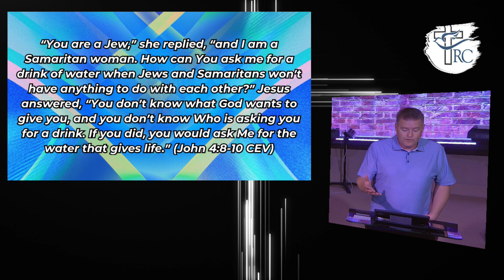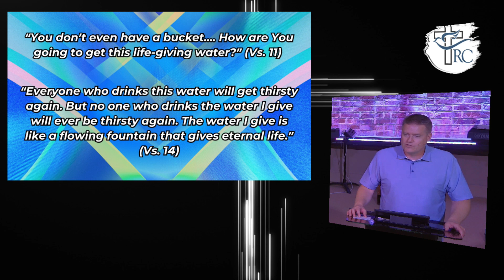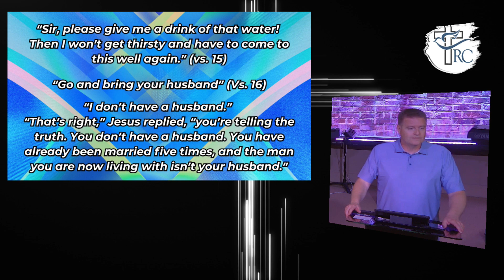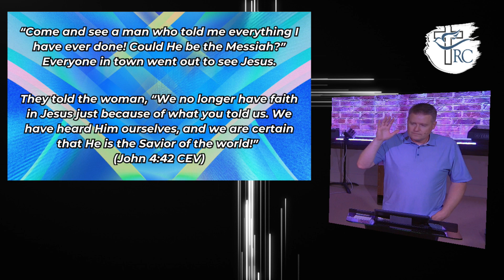Woman of Wisdom | Pastor John Eaton | Mother’s Day 2024 | 5/12/24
Your life, up to now, if you have lived, really lived; if you have tried, really tried; if you have given yourself a chance to go after something that is difficult; your life has had trouble, upsetting, painful and sometimes even disturbing experiences.
The Bible is full of stories about women, some great women, and some not so great women. There were so many things for the women in the Bible to overcome. I hope you are reading about them to be encouraged and strengthened.